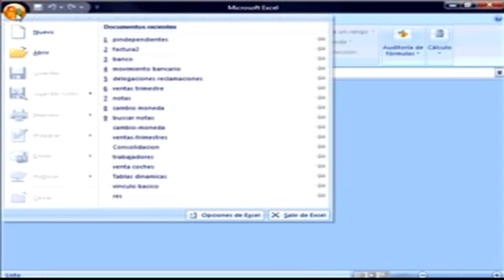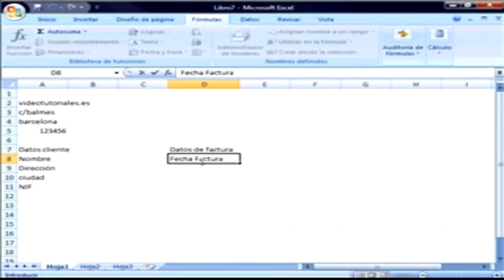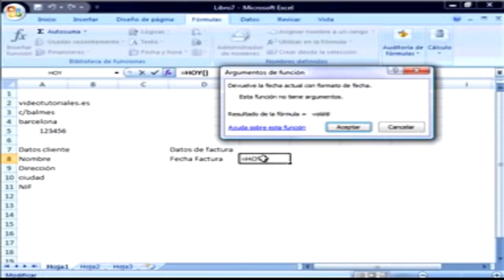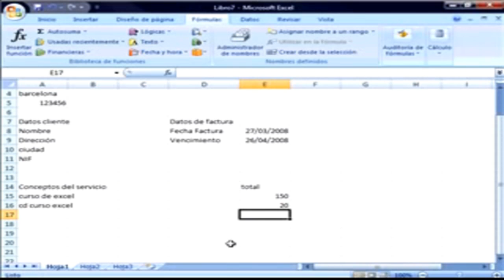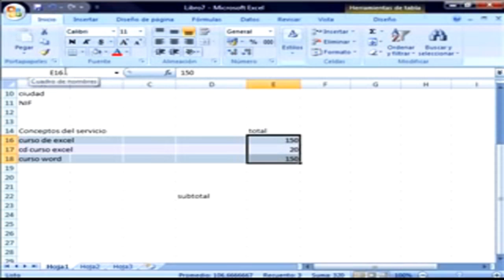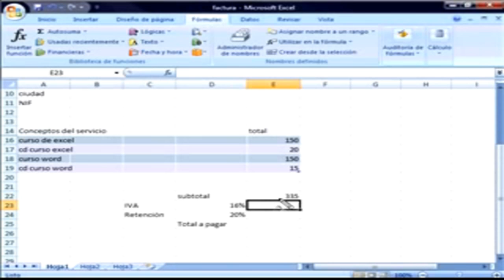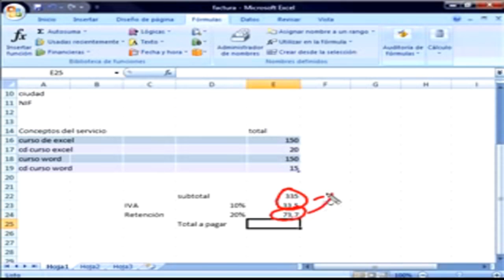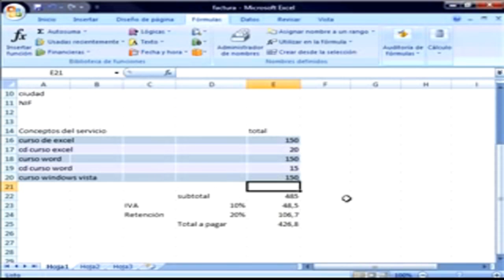PUBLIRAL EXCELL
TUTORIAL DE COMO HACER UNA FACTURA EN EXCELL